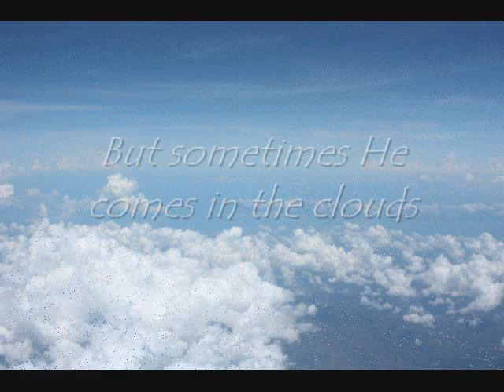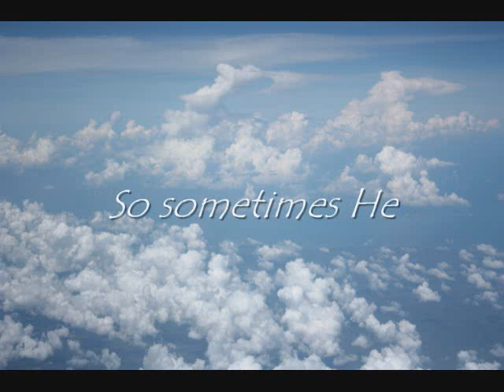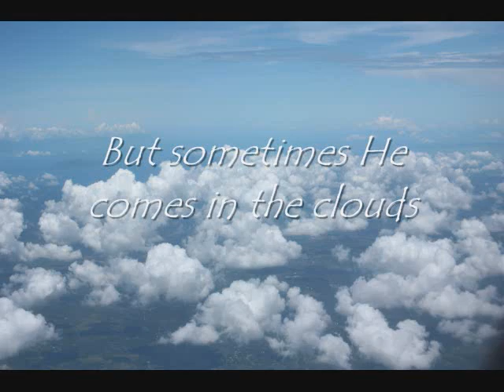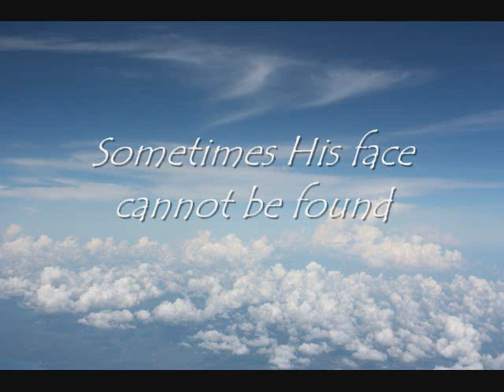Sometimes He Comes In The Clouds - Steven Curtis Chapman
He is always with us no matter how our eyes  refuse to see or hearts refuse to feel, no matter what our circumstances are.
"Be strong and courageous. Do not be afraid or terrified because of them, for the LORD your God goes with you; he will never leave you nor forsake you."- Deuteronomy 31:6